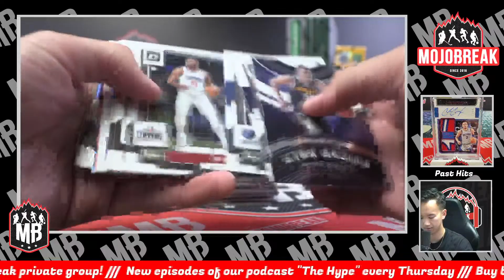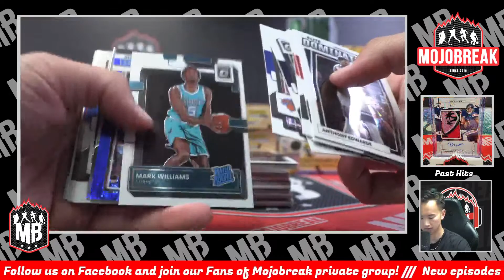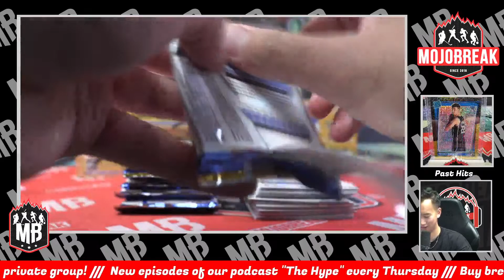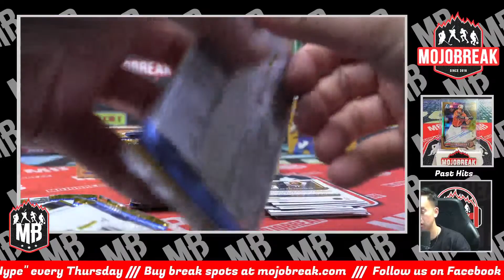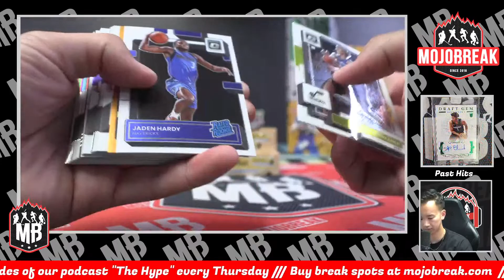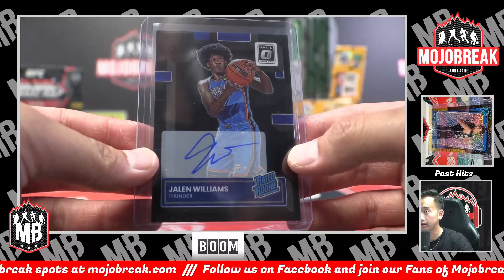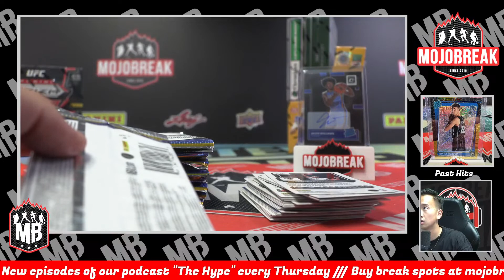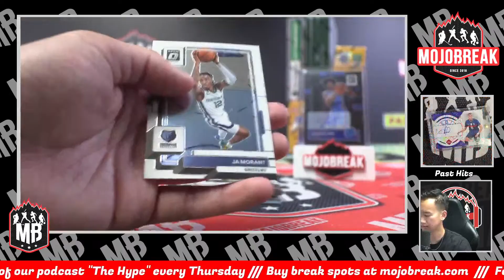Pick Your Team #1 - 2022/23 Donruss Optic NBA Hobby & Fast Break 6 Box Mixer - 8.18.23